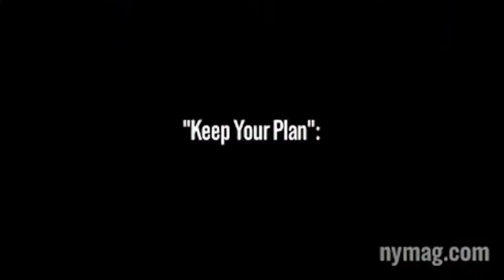Glenn Kessler -- The Fact Checker from the Washington Post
Glenn Kessler joins Steve about his Four Pinocchio Column against President Obama's "keep their plan" referenced in todays hearing.